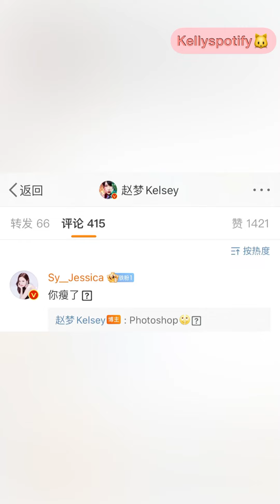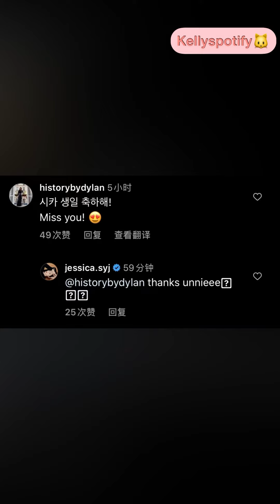卡卡🎤18➕19/4相關的生日消息🎂姐姐們的祝賀#于文文新專輯火爆全網 🎉祝文文卡卡一直走花路🥳kellyyu